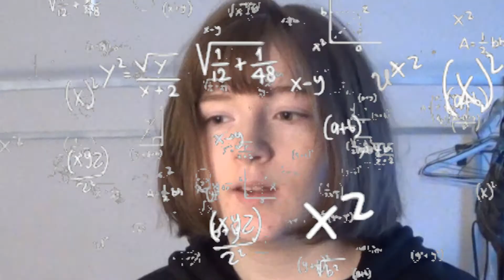MEET KITTENS THE THREEQUEL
This is just a cat channel now, huh? As all things should be.